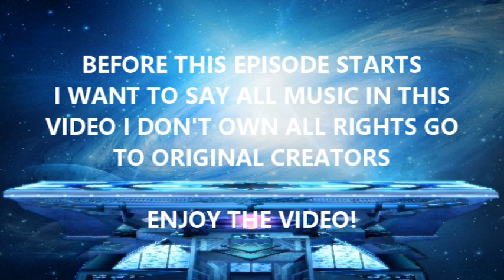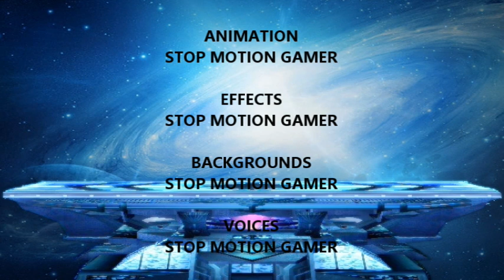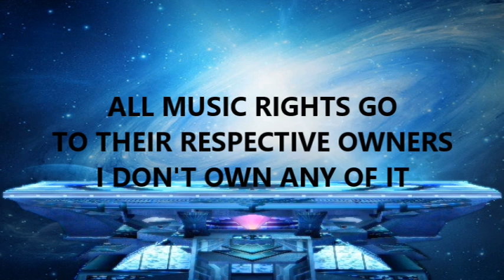Super Smash Bros 2 - Episode 11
Series - Super Smash Bros.

Title - 2.

Episode - Eleven.

Release - 2024.